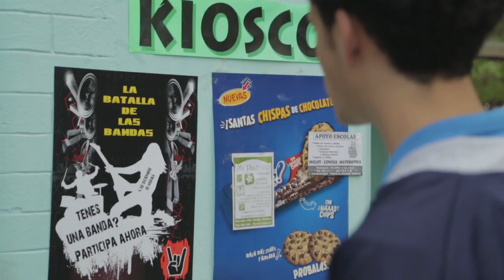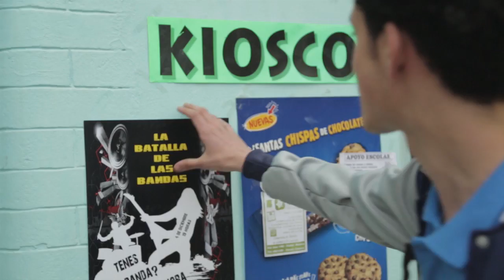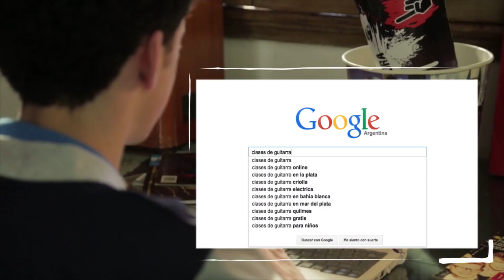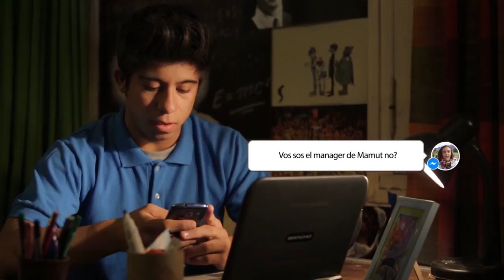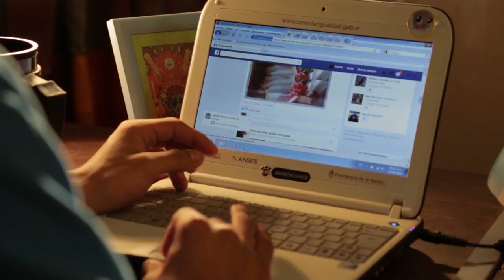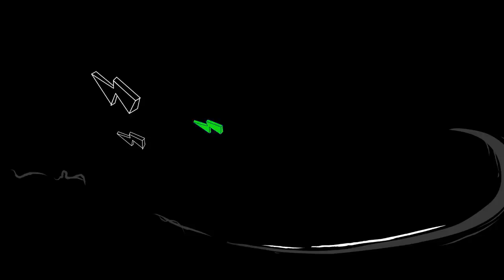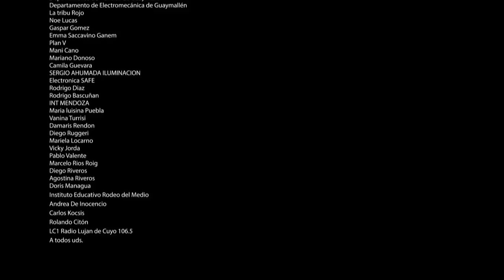MAMUT - Cap. 3